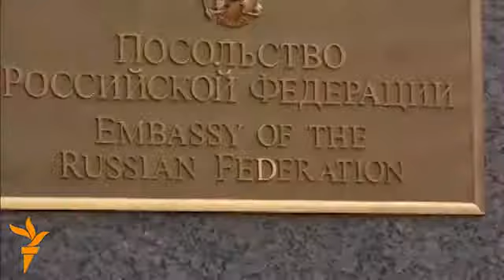У США протестують проти утиску прав ЛБГТ-спільноти в...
Біля російських дипломатичних представництв у США в середу відбулися акції протесту проти ухваленого в Росії закону про заборону пропаганди гомосексуалізму серед неповнолітніх. Активісти у Вашингтоні вимагали припинити переслідування і насильство проти ЛБГТ-спільноти в Росії і закликали бойкотувати зимову Олімпіаду в Сочі у 2014 році. Учасники демонстрації у Нью-Йорку виливали на тротуар горілку російського виробництва. «Водка, настояна на ненависті» -- таким був напис на одному з плакатів.